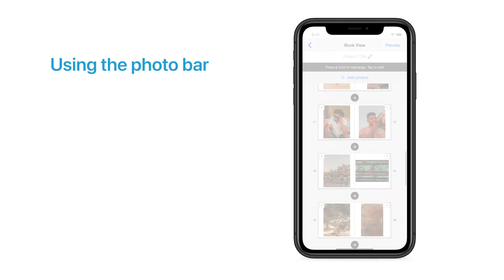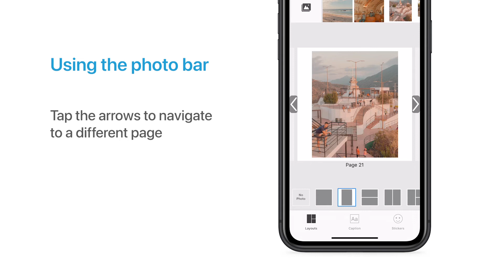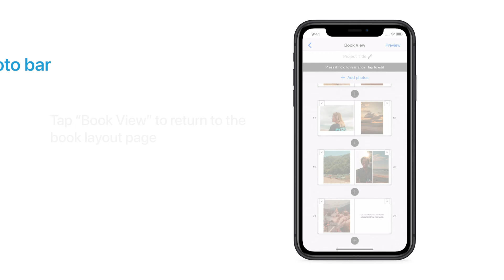SimplePrints Photo Bar Tutorial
The photo bar is here a powerful tool that can help keep you organized you organized during your photo book creation. Watch this tutorial to see why.

Timestamps

Intro: (0:00)
Adding photos to the photo bar: (0:35)
Adding a photo to your book from the photo bar: (1:01)
Deleting a photo from the photo bar: (2:07)

SimplePrints is an app to help you turn your most cherished memories into long-lasting photo books and wall prints. We pride ourselves on using top quality material while not breaking your bank. We are a top-rated app loved by our customers and soon to become your favorite app. Give us a try today!

**Please note: To ensure your experience in the app is as simple as possible, our product and engineering team are regularly updating and adding new features. You may see a few changes in how a page looks; this should not disrupt how you use the app. If you have difficulty finding a specific feature mentioned in the app, don't hesitate to contact our support team at . They are always happy to help!**